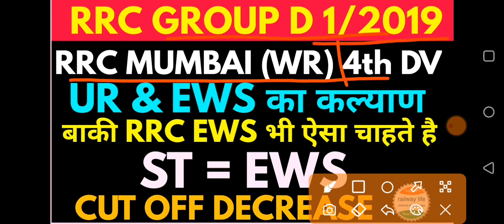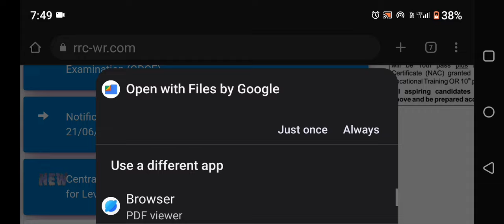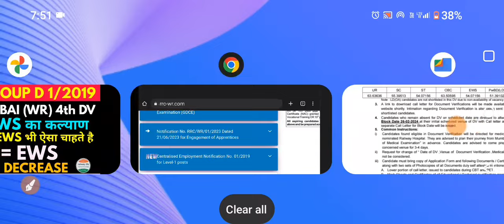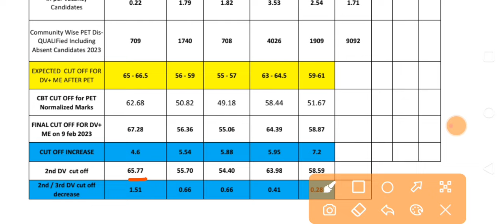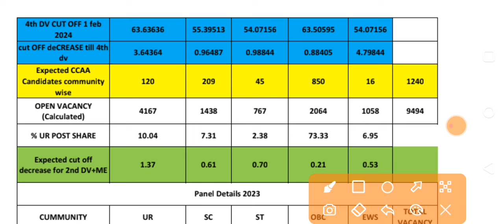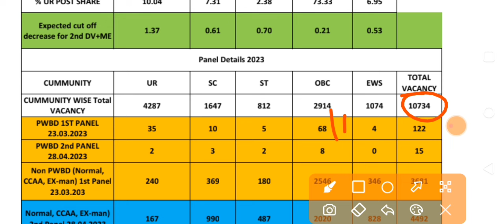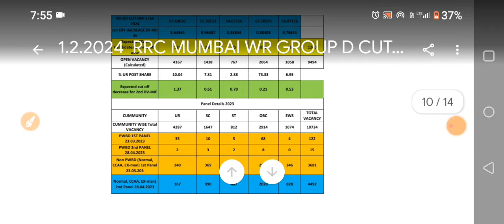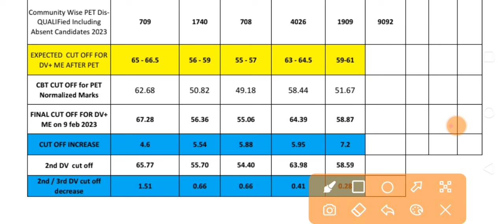UR & EWS के लिए सबसे बढिया rrc Mumbai WR group d cut off, EWS = ST cut off decrease 4th DV 1.2.2024